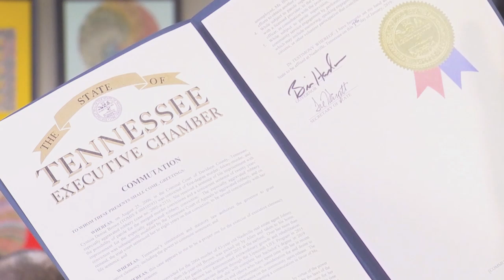Cyntoia Brown "Thankful" For "Second Chance" After Being Granted Clemency By TN Gov. Haslam